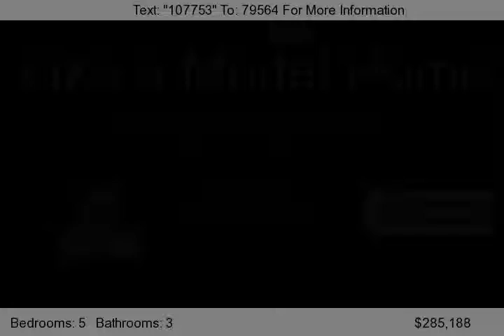8210 Avanti Dr., Waxhaw, NC 28173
VERY Private .35 acre lot w/ mature trees. This 5 bedroom home has an open 2 story foyer, Large LR and DR, Gourmet kitchen w/SS appliances, double oven, Hardwood floors, Large open GR w/ FP, Large Master bedroom with Deluxe Master bath w/garden tub and separate shower, You will fall in love with this backyard, This is truly A MUST SEE HOME!...